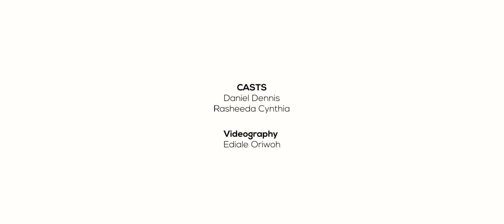Rema Calm down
DANIEL DENNIS with another Dance piece Rema
What do you think about this piece ?

DM FOR PROMO